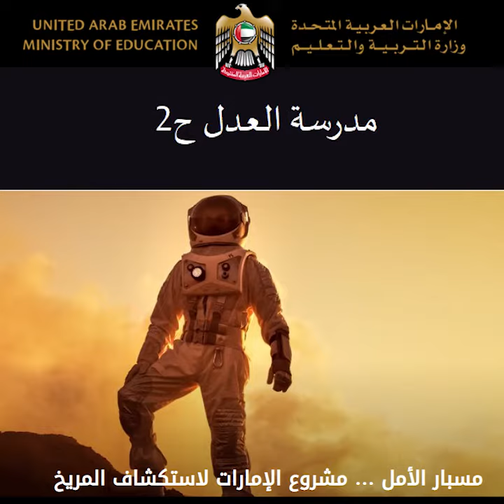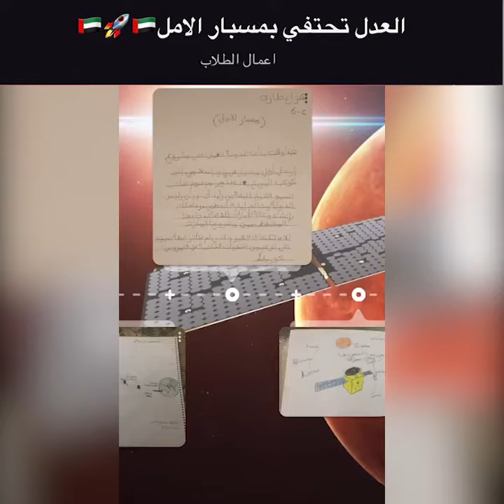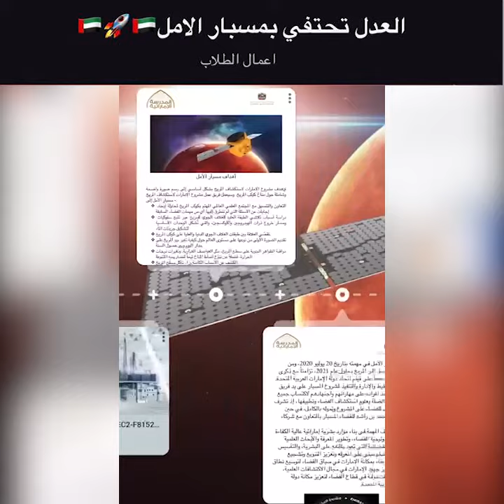HH Sheikh Mohamed Bin Rashid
learn English video online headway oxford Mohamed Riyad easy English advanced level